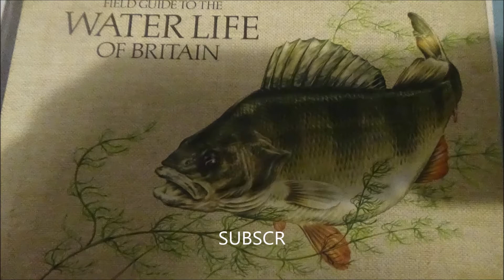Thameslink class 700's sitting in the Preston Park Sidings, 26th April 2021